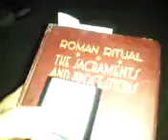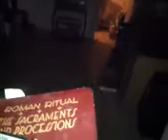Ghost box session